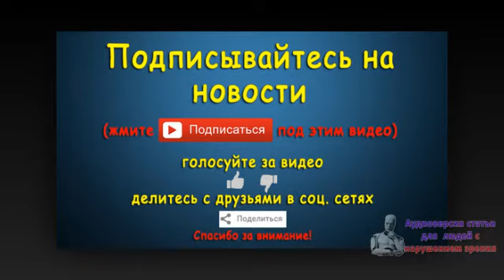МВД и ГКНБ Таджикистана не подтвердили гибель экс-замминистра обороны. Новости 11 сен 09:15